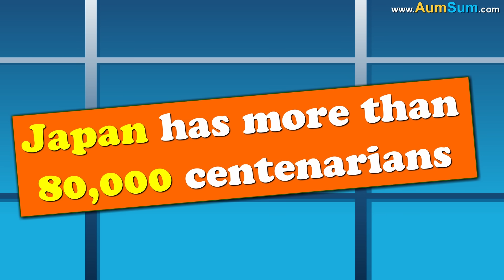What if Germany Disappeared? + more videos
What if Germany Disappeared?
Firstly, Germany is the biggest exporter of cars in the world, if Germany disappeared, popularity of bicycles may skyrocket.
Secondly, there are more than 25,000 castles in Germany, if Germany disappeared, selfie lovers will be one sad lot.
Thirdly, Germany is also known as the bread capital of the world, if Germany disappeared, bread lovers will be severely disappointed.
Fourthly, college education in Germany is free, if Germany disappeared, it will definitely be a dark day for education.
Fifthly, if Germany disappeared,  visiting "The Berlin Wall" will remain an unfulfilled dream for many.
Lastly, Germany is the biggest economy in Europe, if Germany disappeared, Europe may face a severe economic recession.